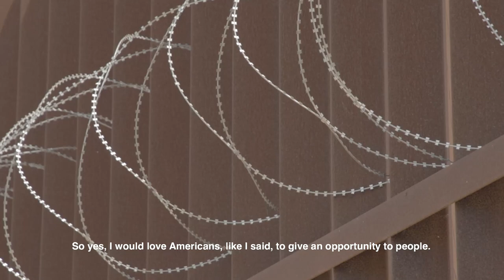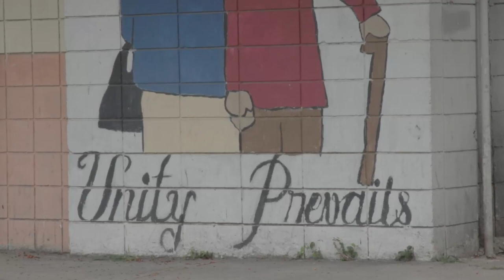UMCOR: Migrants seeking asylum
Matt Lohmeier, Executive Dir. of San Antonio Justice for Our Neighbors(JFON) and Susan Hellums, Border Area Mission Coordinator of First United Methodist Church of McAllen discuss their firsthand experiences working with the growing population of migrants in Texas.